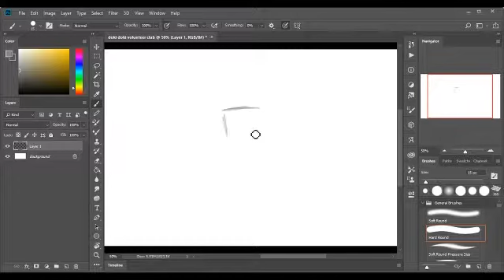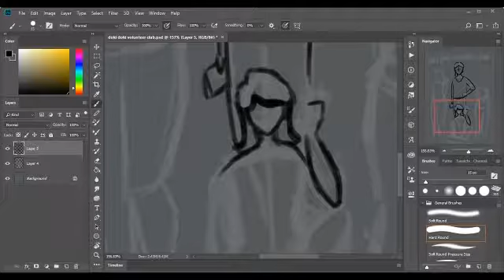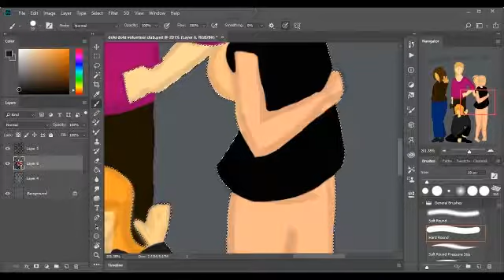Doki Doki Volunteer Club Speed Paint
6/22/18

Discord Username: FluffyFreakazoid # 4257